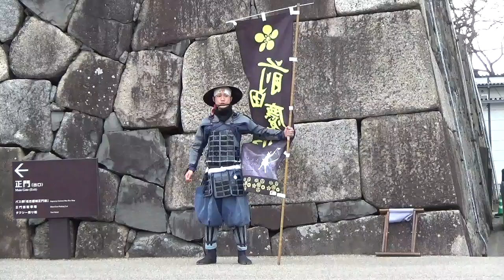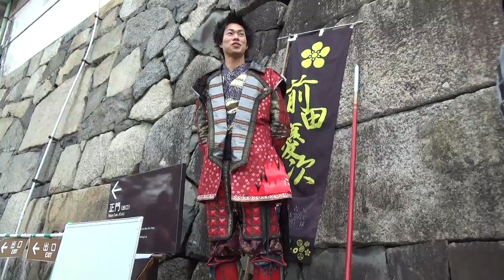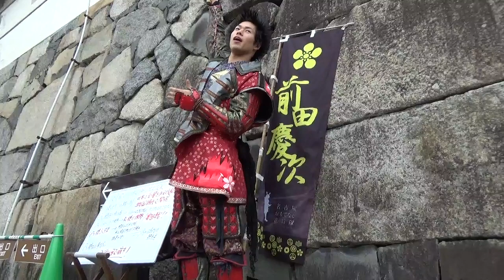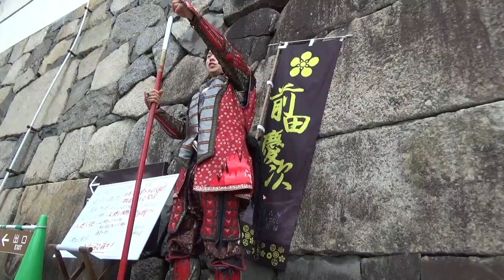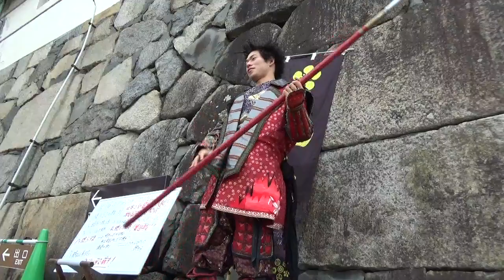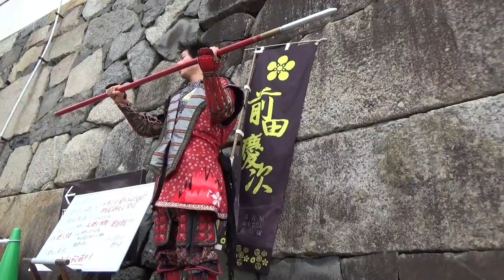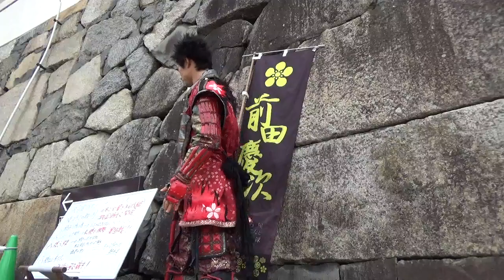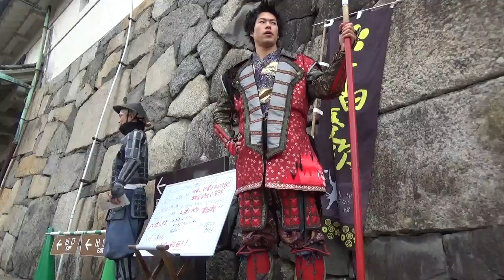2018.02.15 慶一 10分でわかる歴史授業 名古屋おもてなし武将隊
槍術での戦い方